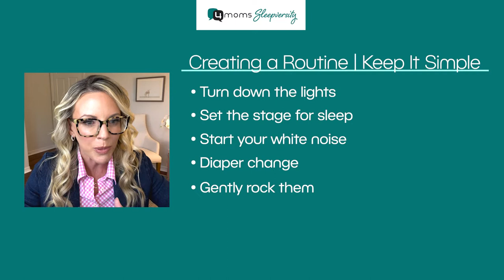Sleepversity | Episode 1 with Bryan & Chris Lambillotte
Welcome to 4moms Sleepversity!

No baby’s sleep journey is the same. The only thing they have in common is lots of twists, turns, and bumps along the way. Parents often feel guilty or that they’re doing something wrong when it comes to sleep, which is why 4moms created Sleepversity!

Sleepversity is a video series that highlights the diversity of parents’ newborn sleep experiences to help educate, support, and empower other parents, like you, who are navigating the same early months of your baby’s life.

There is no one-size-fits-all solution, but hopefully hearing from other parents’ experiences and with a few of my tips & tricks - you’ll start to feel more confident in your approach, which will lead to healthy sleep habits for the whole family.

This episode, hosted by Carolynne Harvey, pediatric sleep expert and founder of Dream Baby Sleep, will feature Bryan and Chris from TikTok's @itsbryandchris   They'll share their surrogacy journey, welcoming newborn twins, and why they don't subscribe to the myth of 'never wake a sleeping baby.'